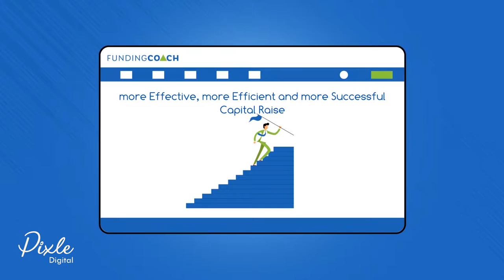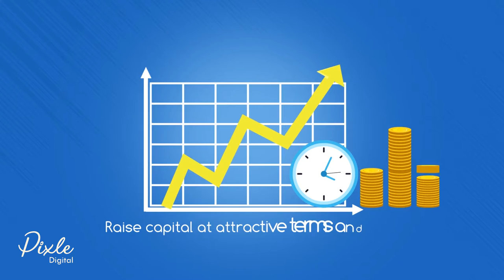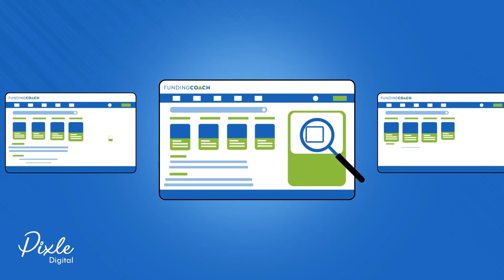Explainer Video - Compartmentalizing - Pixle Digital